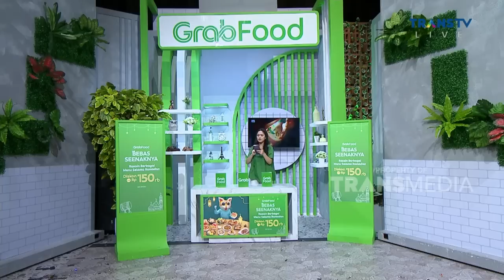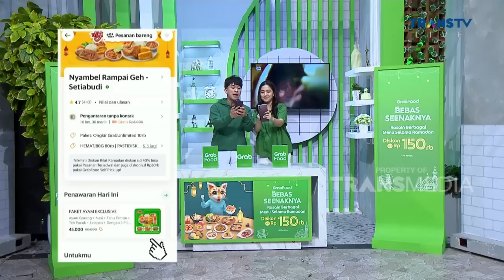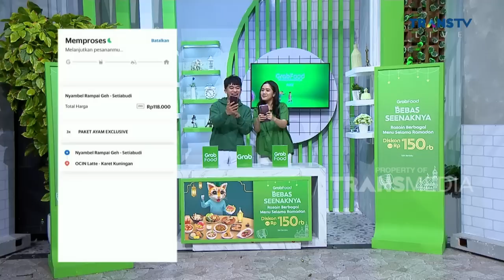Tangis Vicky Pecah Di Hari Ulang Tahun Bersama Anak | RAMADAN ITU BERKAH (18/4/23) P1